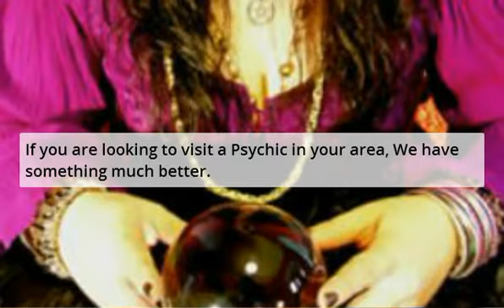Psychic Petawawa - Psychics In Petawawa ON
Psychic Petawawa - Psychics In Petawawa On can't hold a spell against our offer. Now you can try before you buy.

When it comes to psychics in your local area, there is something you should know.

Many times, those visiting local psychics in their area end up feeling disappointed as the psychic offered poor service.

No longer do you have to risk your time and money on bad local psychics; Now you can get a free psychic reading to try the psychic before you pay. No more worries regarding neighborhood psychics that offer bad service. Try before you buy with psychic trial Canada.

All you have to do is say yes, I want a free psychic reading from a real psychic.

If their psychic powers work for you. Simply continue using them as your psychic guide.